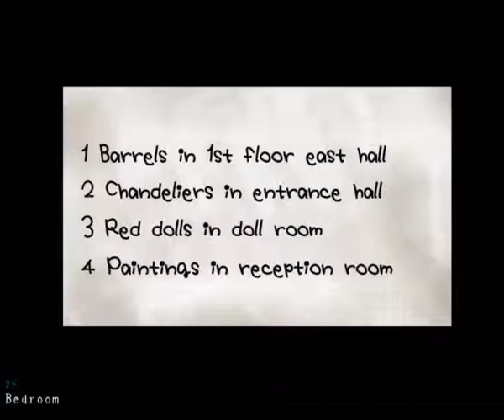Mad Father |#4| WHERE DO I USE MAH SNOWBALL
Got some problems with snowball.
Game If you want to try it by yourself ;-)
The great story experience continues ;-)Stay with us till the end ;-)